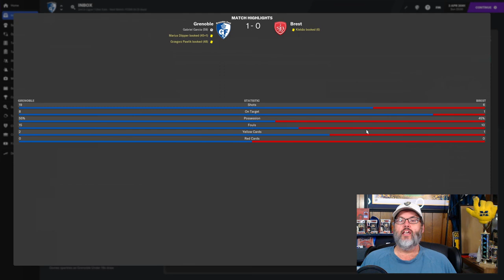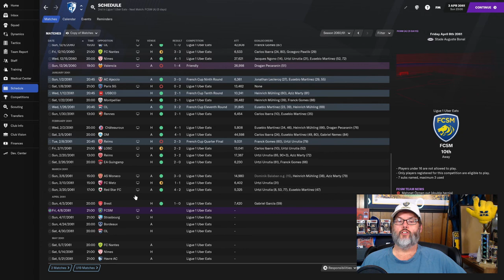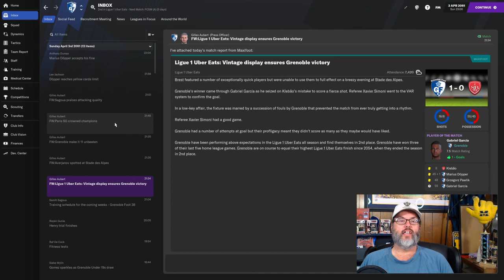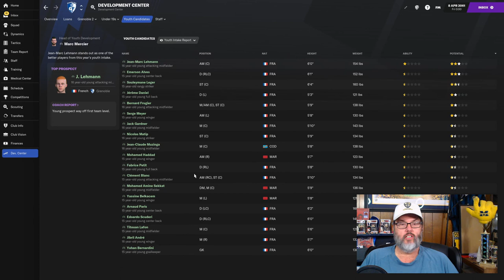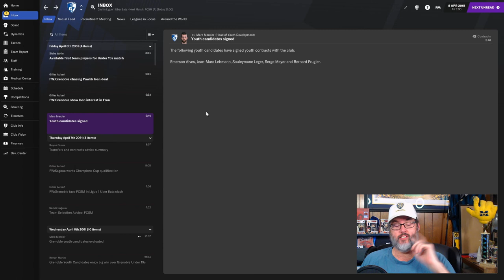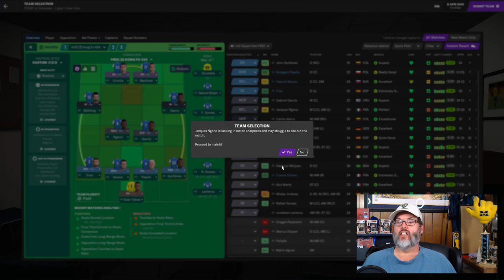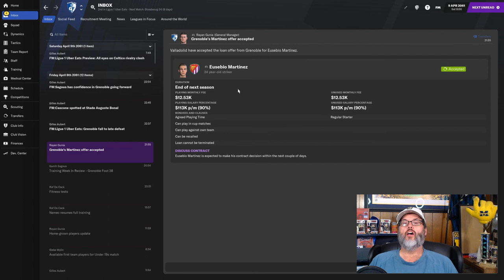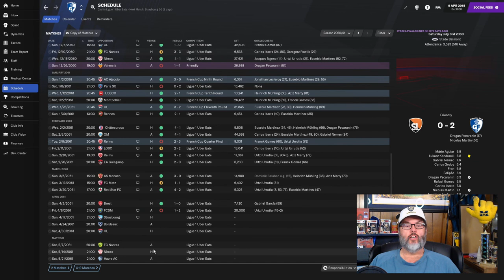FM21 JOURNEYMAN CHALLENGE - CLUB 5/GRENOBLE FOOT 38 - EP. 9 - Fighting for Champions League